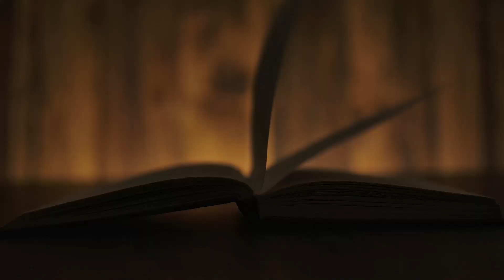تابعونا في برنامج " المكتبة" من الأربعاء إلى السبت في الـ2:15 ظهراً على قناة مدرستنا 2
يمكنكم تحميل تطبيق مدرستنا Plus :
لمستخدمي نظام أندرويد: